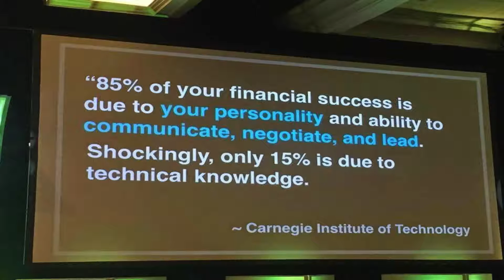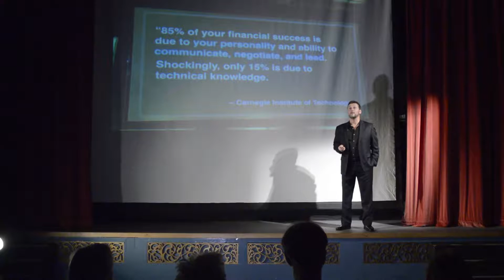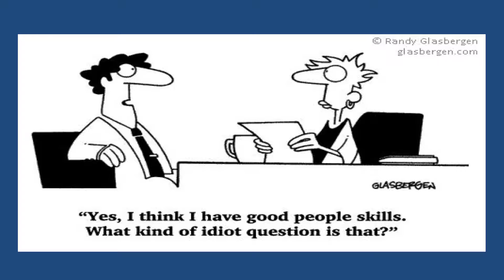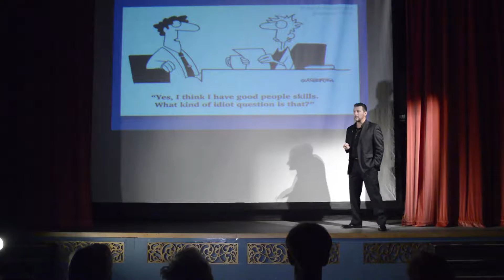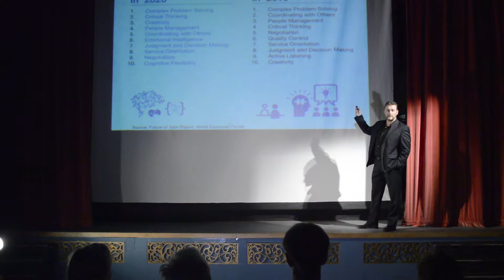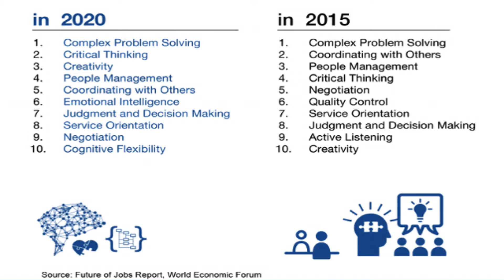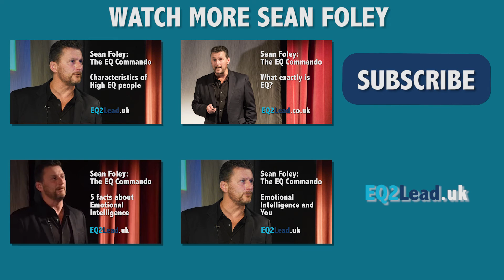Sean Foley: Introduction to Emotional intelligence